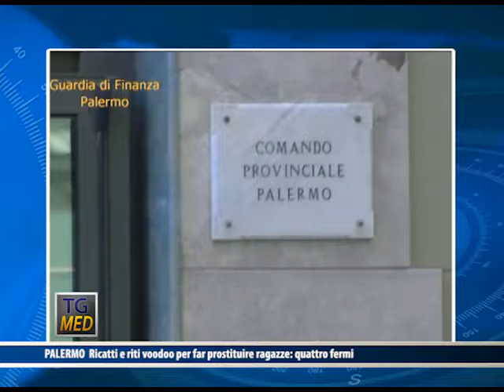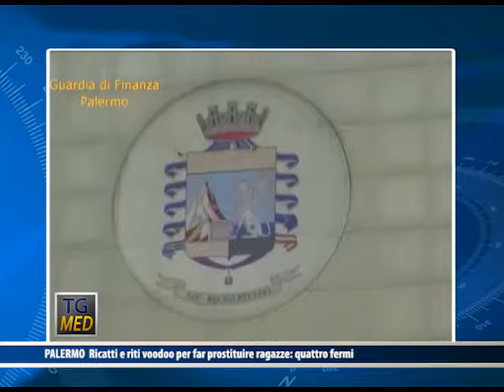TgMed Flash – 21 Giugno 2016